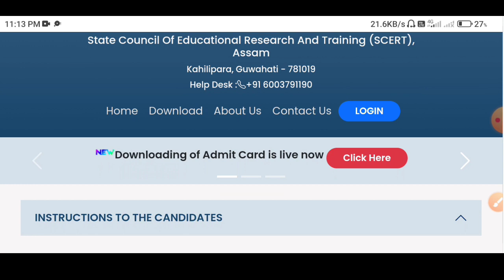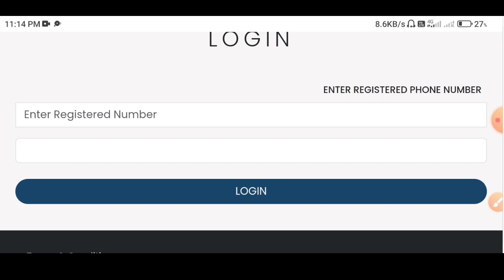SCERT Assam D El Ed Admit Card 2023 || Admit card for D.El.Ed Entrance Exam 2023